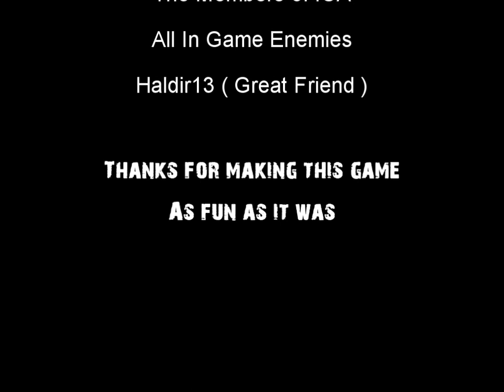MenWithoutFearFinal lineage 2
Archmage pvp on official retail server sieghardt .
POV: SilentProphet
Clan: Innercircle
Alliance: ICA
Mass pvp lineage 2